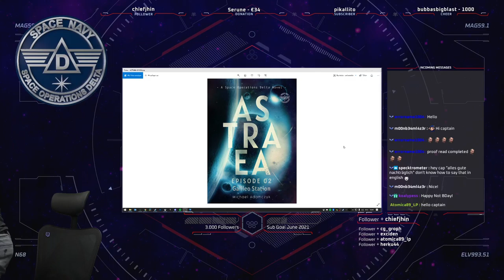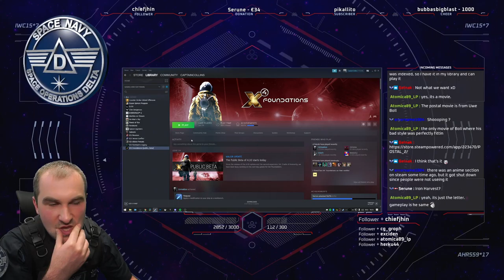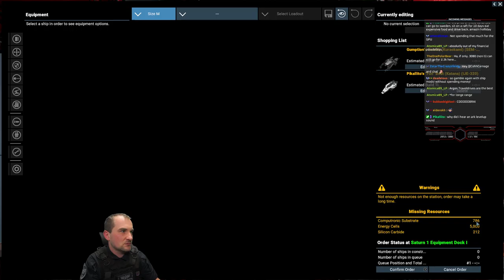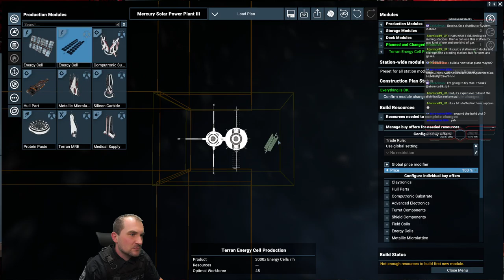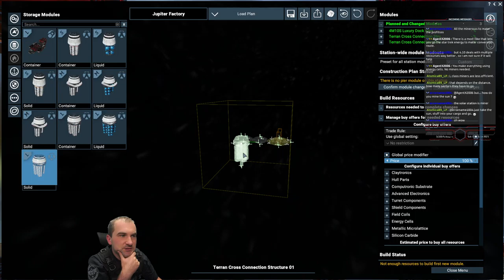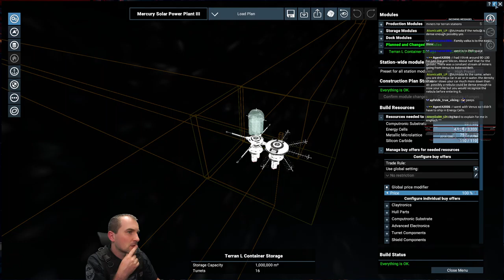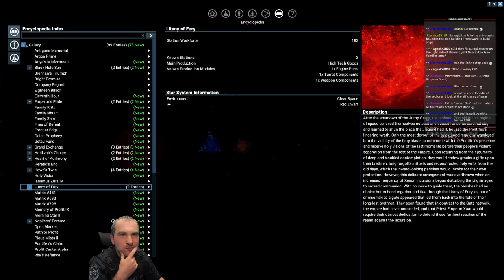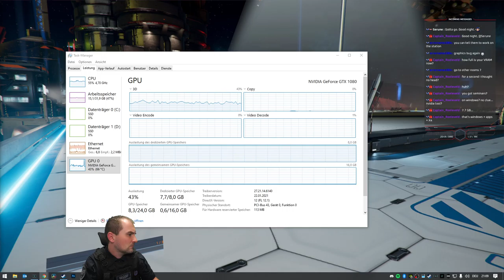Beta 4.10 - TERRAN Only [Day17 Part 1] - X4 Cradle of Humanity - Captain Collins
This is a Lets Play with a designed TER ruleset which you can read in Discord in the "x4-terran-start" channel as a pinned message.
Join World of Warships for FREE to support the channel and receive: American Tier III cruiser St. Louis, German promo premium Tier II cruiser Emden, 7 days of premium account, 200 doubloons, 20X camouflage restless fire, 2,5 million credits